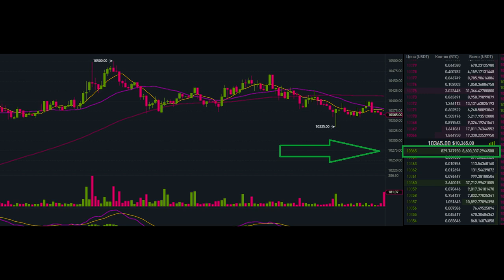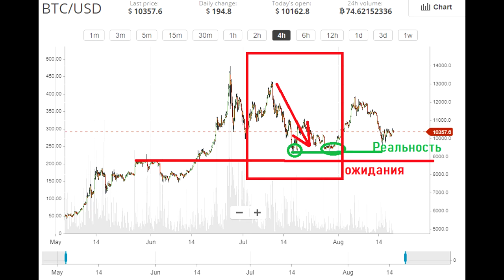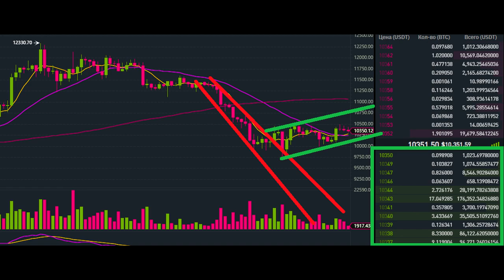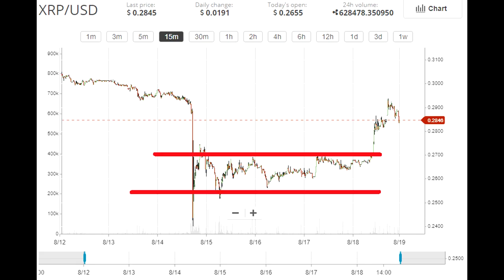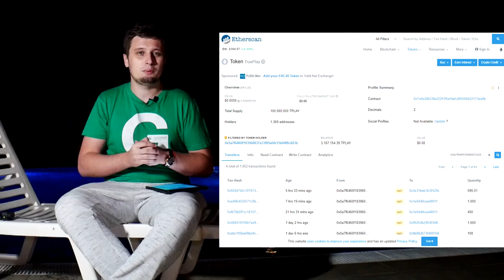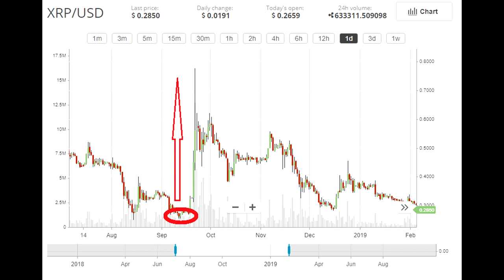💥 Думаете Вам еще дадут закупиться?🐹)💥 Американские горки от ММ … Прогноз Bitcoin , Ripple, Zec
Друзья , всем привет. В этом выпуске обсудим перспективы биткоина и альткоинов.

Курс биткоина
Халвинг litecoin